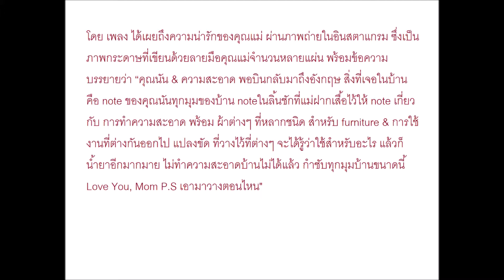"ตู่ นันทิดา" ซ่อนจดหมายทุกมุมห้อง ให้ "น้องเพลง" อ่าน ห่วงลูกสาวบินไปเรียนเมืองนอก